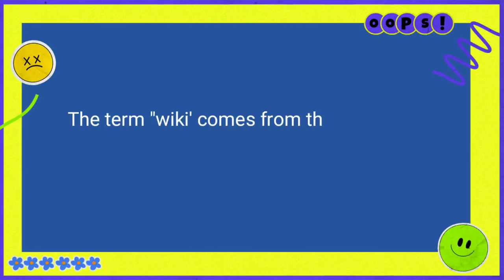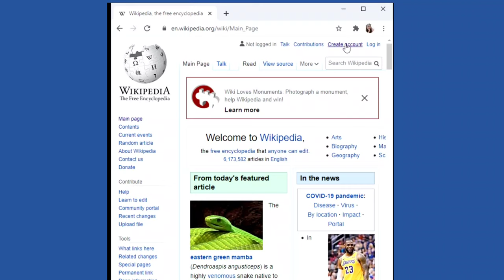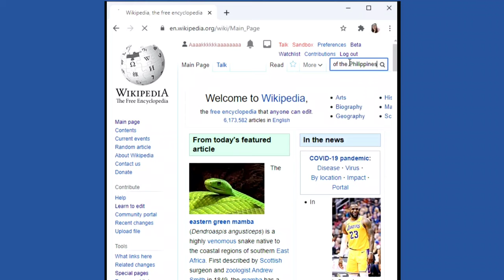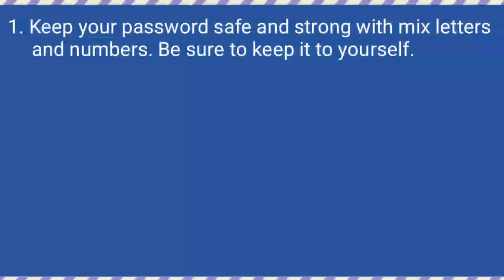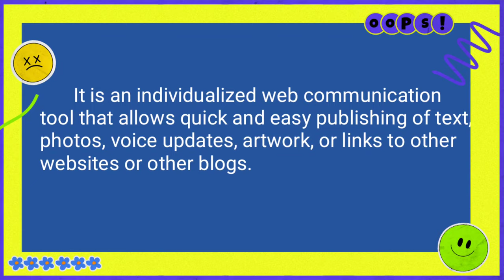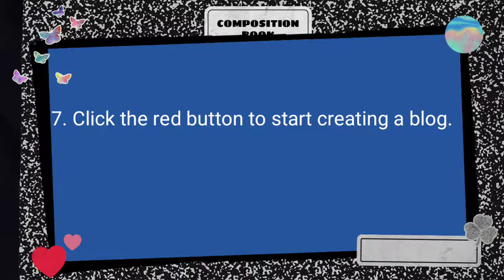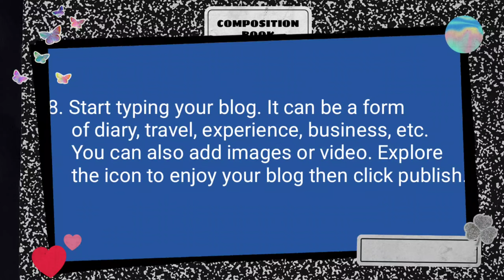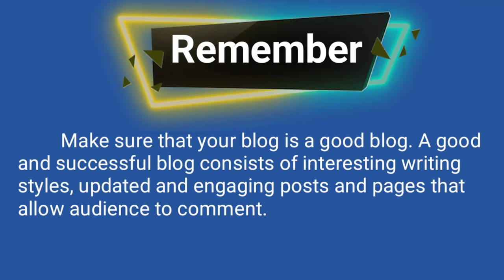ICT and Entre6 Lesson 3 Collab and Create _TLEIE6-Oc-5_TLEIE6-Oc-6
Posts and shares materials on wikis in a safe and responsible manner (TLEIE6-Oc-5)
Posts and shares materials on blog in a safe and responsible manner (TLEIE6-Oc-6)

The SLeM was written by Ms. Ahlee S. Jimenez of Maypajo Elementary School.